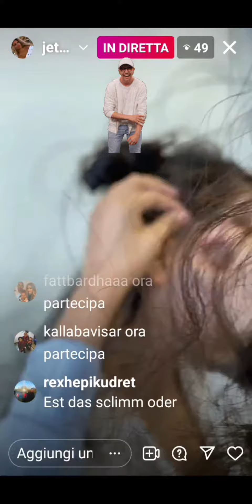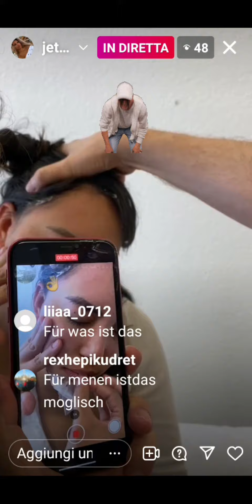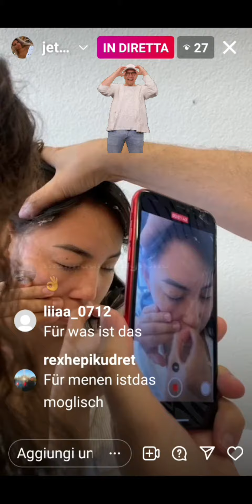Maskë me prezervativ ? 😳🤦‍♂️😂😂😂 (kondom mask)